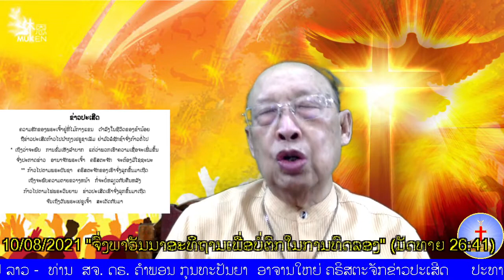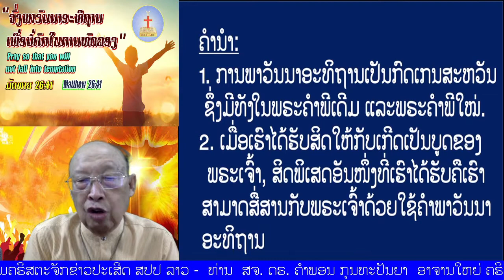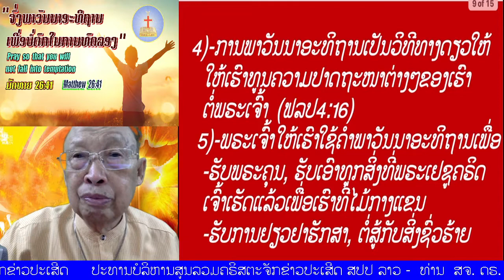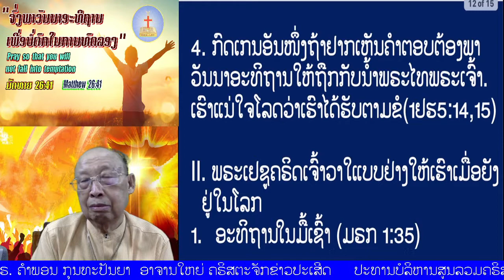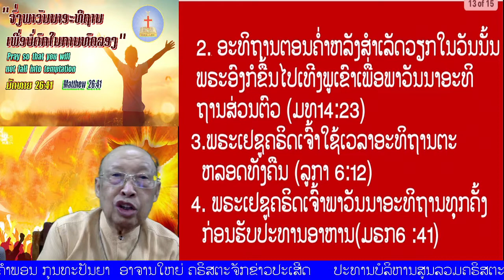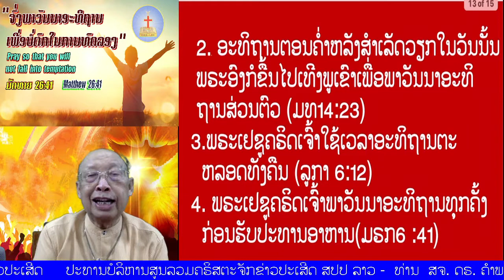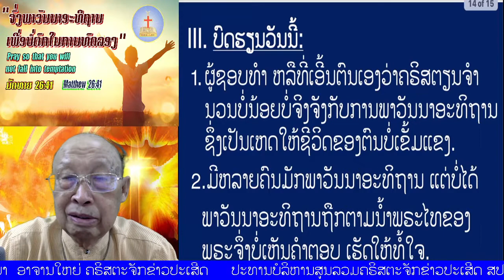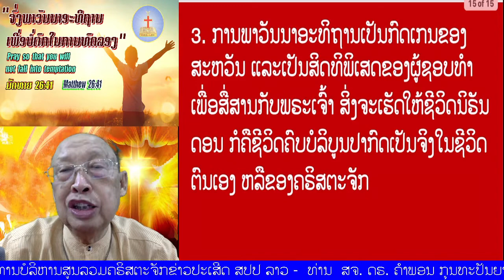"ຈົ່ງພາວັນນາອະທິຖານເພື່ອບໍ່ຕົກໃນການທົດລອງ" (ມັດທາຍ 26:41)